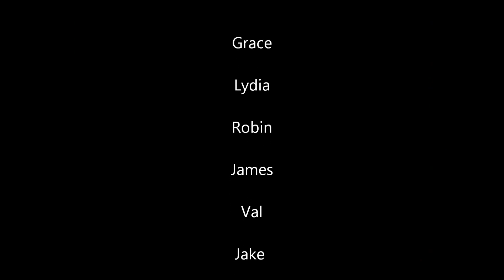Elk River Family Day